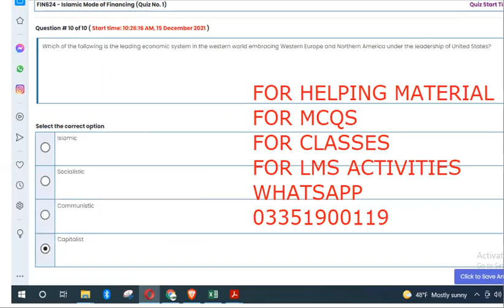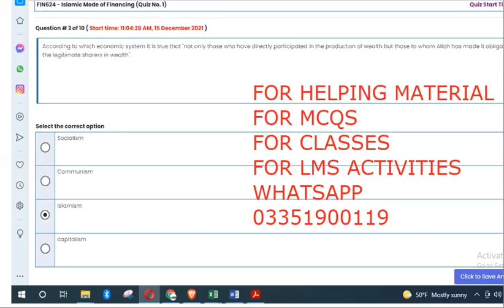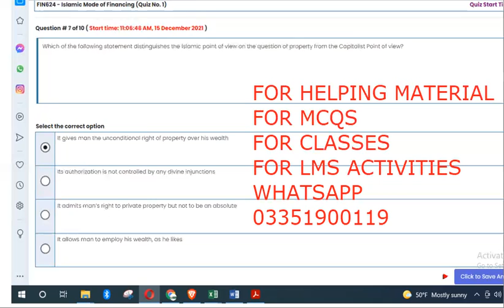FIN624 Solved quiz || FIN624 Solved quiz vu || fin624 GDB fall 2021 || fin624 Assignment fall 2021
I.COM AIOU
B.COM AIOU

skype: hasnaat121